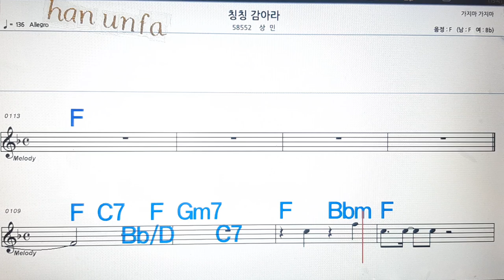칭칭 감아라/상민💋노래방, 통기타 , 코드 큰악보, 가라오케, 반주💖Karaoke, Sheet Music, Chord, MR